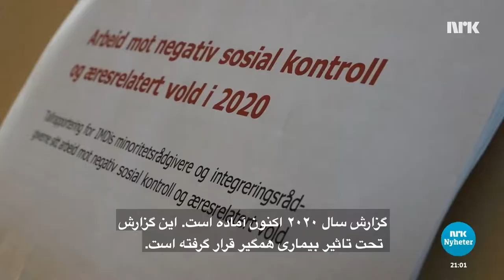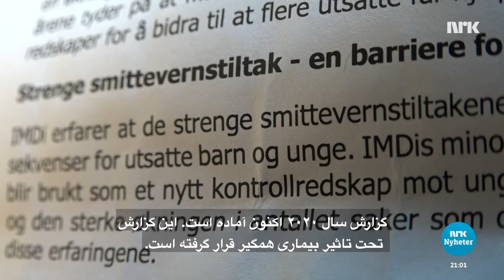کنترل اجتماعی در مدت زمان بیماری همه گیر بدتر شده است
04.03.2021 Barn og unge som er utsatt for sosial kontroll og æresvold i minoritetsmiljøer har hatt det verre under pandemien. Det sier direktør i IMDi Libe Rieber-Mohn. IMDi ber om at skolene holdes åpne så mye som mulig, for å beskytte denne gruppen.
کودکان و جوانان در معرض کنترل اجتماعی و خشونت شرافتمندانه در محیط‌های اقلیت ، در طی بیماری همه گیر وضعیت بدتری داشته اند. این را لیبه ریبرمون مدیر اداره ادغام و تنوع می گوید. اداره ادغام و تنوع برای محافظت از این گروه درخواست می کند تا آنجا که ممکن است مکتب‌ها را باز نگه دارند.